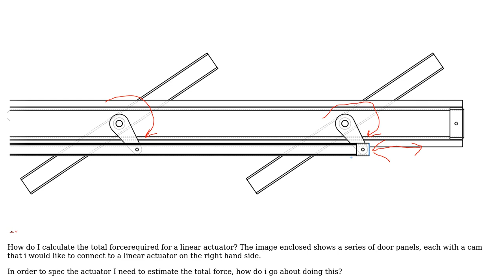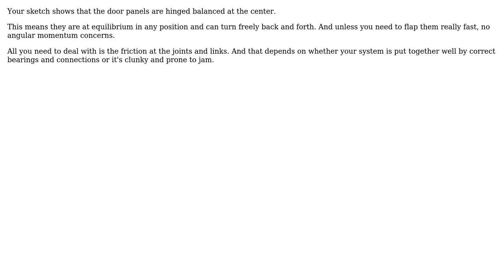Engineering: How do I calculate the total force required for a linear actuator?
With thanks & praise to God, and with thanks to the many people who have made this project possible! | Content (except music & images) licensed under CC BY-SA | Music | Images & others | With thanks to user kamran user Daniel Hanson and the Stack Exchange Network Trademarks are property of their respective owners. You are responsible for your own actions.